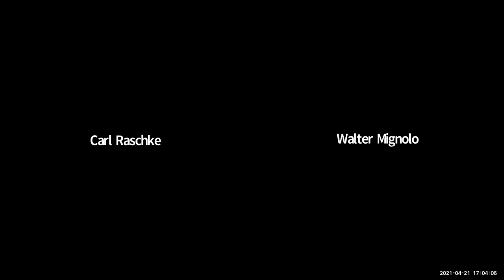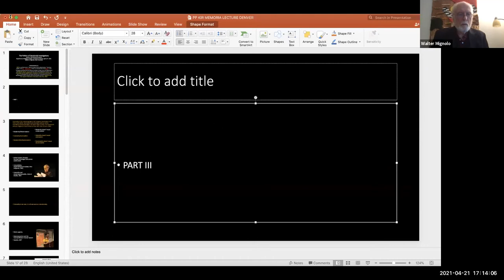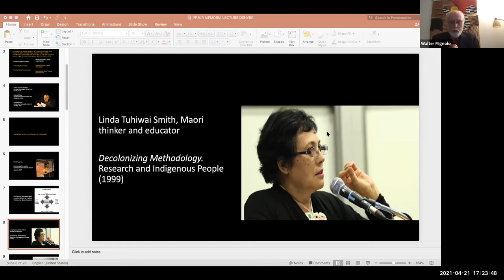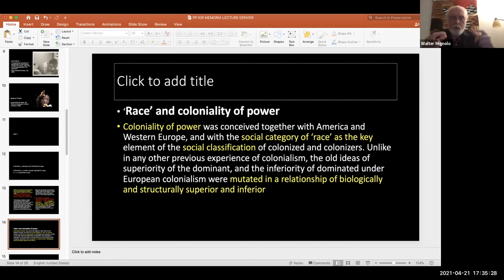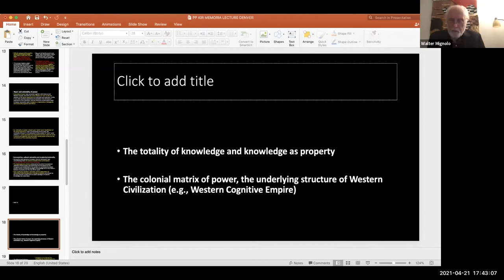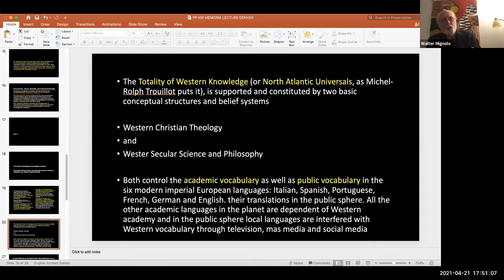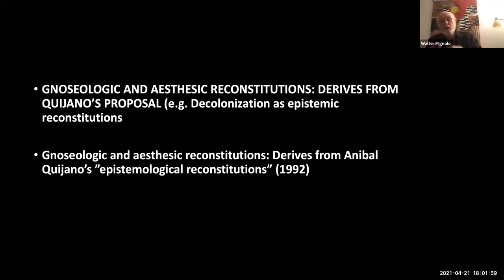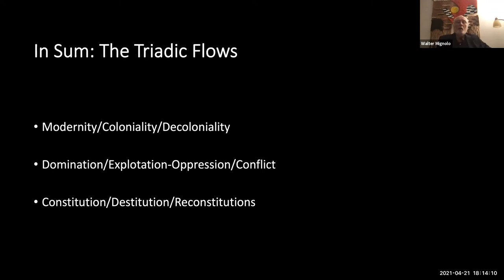2021 James A. Kirk Lecture with Walter A. Mignolo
The Religious Studies Department at the University of Denver hosted its annual James A. Kirk Lecture, which seeks to bring cutting-edge research in the field of religious studies to the religious studies graduate program and the DU community, on April 21, 2021. This year's speaker was Dr. Walter Mignolo from Duke University, who lectured on "The Politics of Decolonial Investigations."